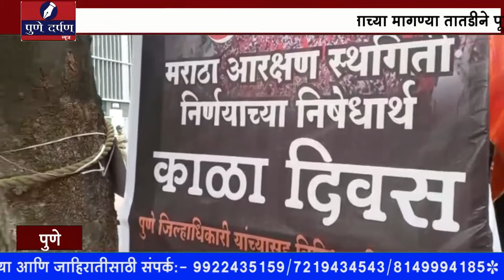मराठा आरक्षण : पुणे जिल्हाधिकारी कार्यालयावर मराठा क्रांती मोर्चाचे आंदोलन